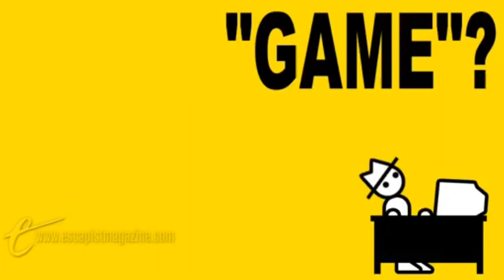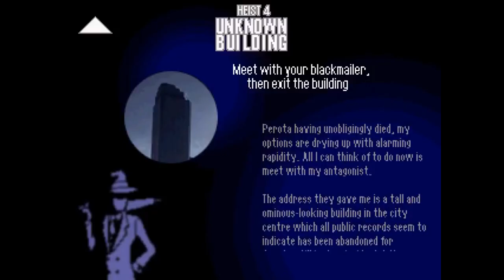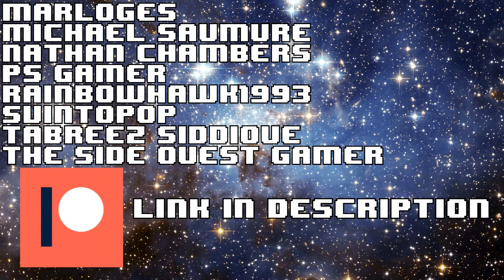"Nihilism" The Game | 1213 Review - TGX Game Reviews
Happy Halloweenie, it's been a ride over these past few years. But now after many delay's I've actually been able to get off my @$$ and make a video specifically for Halloween. It just so happens it's a nothing freeware game made by a much bigger internet personality and most of what I've said was stolen. But nevertheless, let's take a spoopy look at a particularly spoopy game, 1213. I really mean that too, this is a pretty scary game. But is it good? That's the real question.